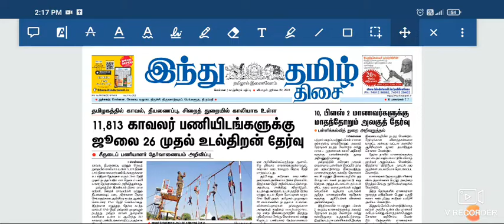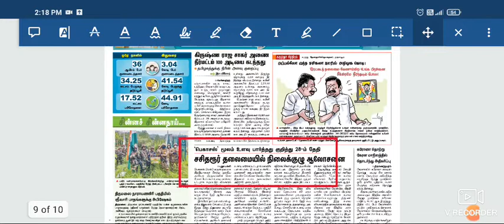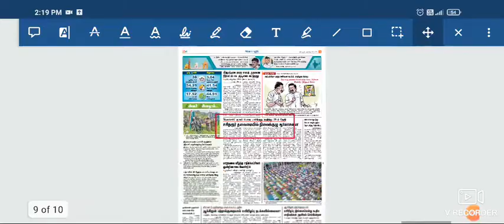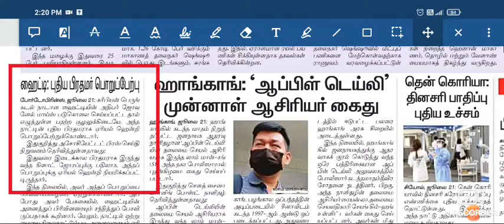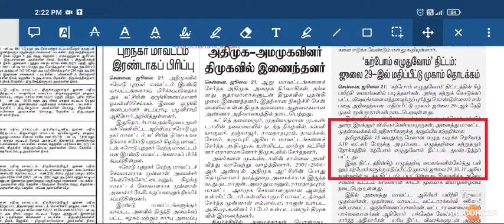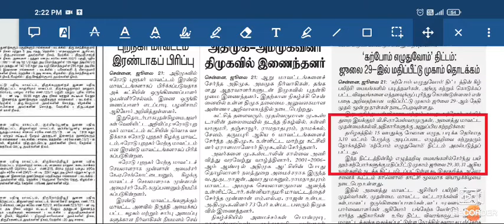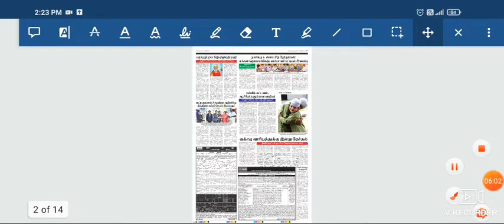22.07.2021 - தினமணி இந்துதமிழ் Newspaper analysis in Tamil